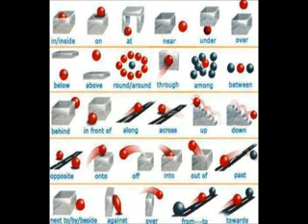SUNDERKAND COMPLETE IN SHORT TIME PART 6 MUST LISTEN ALL 6 TO 7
sunder kand  minimum time take  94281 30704 PART 6 MUST LISTEN